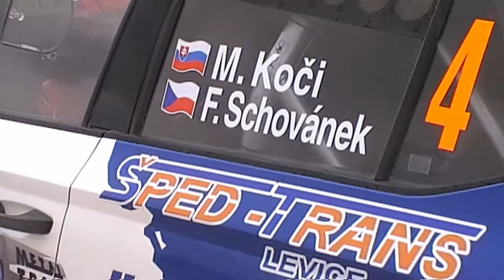Rallye Hustopeče 2017 - časová kontrola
časová kontrola před poslední RZ